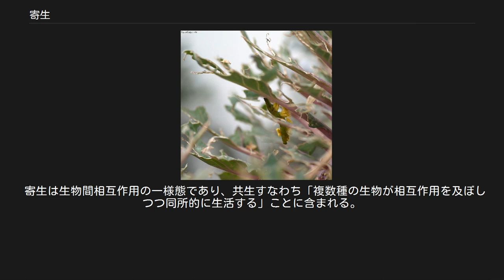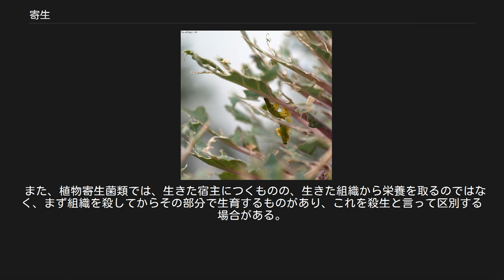寄生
寄生（きせい、Parasitism）とは、共生の一種であり、ある生物が他の生物から栄養やサービスを持続的かつ一方的に収奪する場合を指す言葉である。
収奪される側は宿主と呼ばれる。
 また、一般用語として「他人の利益に依存するだけで、自分は何もしない存在」や「排除が困難な厄介者」などを指す意味で使われることがある。
 「パラサイト・シングル」や経済学上における「寄生地主制」などは前者の例であり、後者の例としては電子回路における「寄生ダイオード」や「寄生容量」といった言葉がある。
 寄生は生物間相互作用の一様態であり、共生すなわち「複数種の生物が相互作用を及ぼしつつ同所的に生活する」ことに含まれる。
寄生を十分に定義するのは難しい（後述）が、ひとまずは以下の定義が挙げられる。
 寄生といわれるのは、生物Aと生物Bがあって、以下のような関係がある場合である。
 Aが、Bが得た、または当然得るはずの栄養摂取源を取得すること。
 Aが、Bの体内か体表面、あるいはそれに近い位置にいること。
 この関係が一定期間続くこと。
 BはAの存在によってはっきりした不利益を被ること。
 こういった関係にある場合、AがBに寄生しているといい、BをAの宿主（しゅくしゅ、やどぬし）という。
 たとえば、ヒトの腸内でヒトが摂食し、消化した食物を吸収して生活するカイチュウ、髪の毛や衣服に住んで、血液を吸収するシラミなどは、典型的な寄生者である。
他方、カやアブは、ヒトの血を吸うが、すぐに離れていき、短時間しか接触を持たないので寄生者ではない。
 しかし、判別の困難な例が多々ある。
たとえば樹木の葉を食べる毛虫などの食葉性昆虫はこの定義に当てはまってしまうが、通常の植食者と見なされ、寄生者とは呼ばれない。
しかし、植物の組織を変形させて虫こぶを形成し、その中に生息して内部組織を摂食する昆虫は寄生者と呼ばれる。
 捕食寄生されたモンシロチョウの幼虫 他の昆虫に寄生するハチやハエでは、宿主が成熟するときまでにその体を食い尽くして殺してしまうものが多い。
これは捕食の変形と考えられ、捕食寄生という。
 また、寄生とは明らかに異なるものも慣用的に寄生と呼ばれることがある。
その例の一つが「卵塊への寄生」である。
クモやバッタ、カマキリなどは卵塊や卵のうを作るが、ここに潜り込んで卵を食べて成長するものがあり（カマキリモドキ、マメハンミョウなど）、これらも寄生と言われる。
しかし、起きていることは単なる卵の捕食である。
 一口に寄生と言っても、様々な形態があり、それによって用語も様々である。
代表的なものを以下に挙げる。
 位置に関しては ただし、どこまでが外部でどこからが内部かには若干の議論がある。
たとえばノミは明らかに外部寄生である。
しかしスナノミの雌は一カ所に噛み付くと、そこから動かず、周辺部の皮膚が盛り上がって埋まってしまう。
これは内部寄生といわれる場合もある。
寄生性の双翅目幼虫には、傷口に潜り込んで尾を外に出すものがある。
また、消化管の中に生息する寄生虫は内部寄生といわれるのが普通であるが、鼻腔内のものはどうか、軟体動物の外套膜内部はどちらか、など考えると困難である。
厳密に言えば、内部寄生というのは体腔内に生息するものと細胞内寄生だけを含めるべきとの考えもある。
 寄生者が宿主から摂取するものは、その種によって様々である。
 寄生とは本来種間関係を表す用語だが、生体間の直接の栄養授受という意味で「雌の体の上に雄が寄生する」と表現することもある。
深海性のアンコウ類には、雄が雌より極端に小さく、雌の体表に噛みつくような形で固定されているものがある。
雄は小さい間に雌に出会うと、雌にとりついて、そのまま寄生生活にはいる。
これは深海という個体数や生息密度の限られる環境下で、繁殖時の出会いの機会を確保するための適応と言われる。
これらの中には、雄の体の循環系や消化器系といった器官が退化して、ほとんど雌の体と同化してしまうミツクリエナガチョウチンアンコウなどの種も存在する。
他にも、寄生性の甲殻類やユムシ動物のボネリムシ、コケ植物の一部などにそのような例がある。
このような雄を矮雄という。
 また、胎生の動物においては胎児は母親の胎内にあって母親から栄養等の補給を受けているから、胎児は母親に寄生しているということもできる。
同様な関係は種子植物の本体と配偶体の間にも成立する。
 寄生生物が宿主に体して与える影響には、さまざまなものがある。
 基本的には、寄生者にとって、宿主の死は...